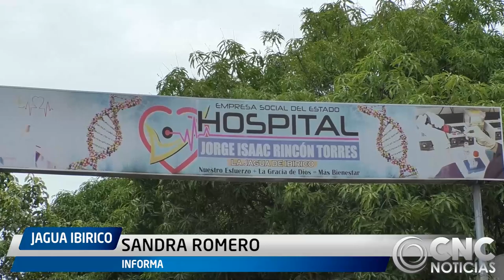BEBÉ DE SIETE MESES MUERE AL CAER DE UNA CAMA EN LA JAGUA DE IBIRICO